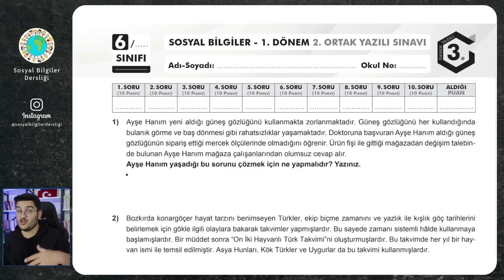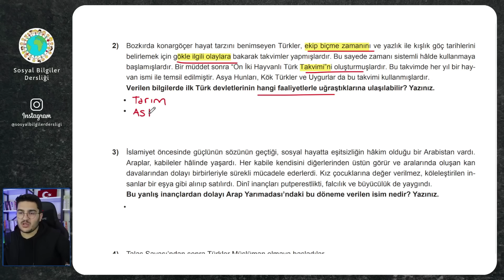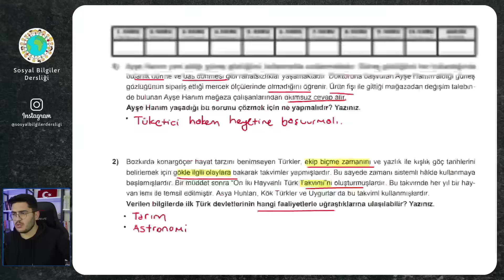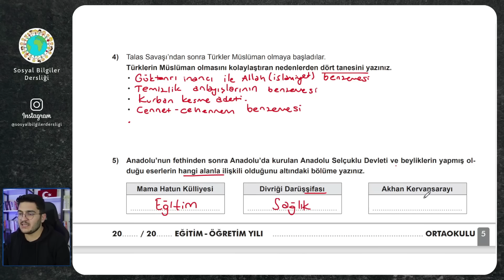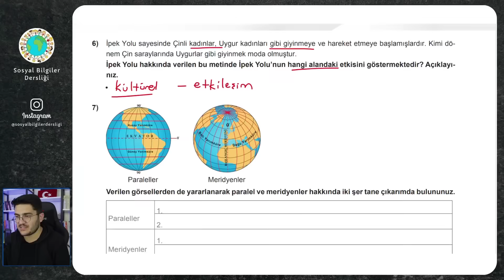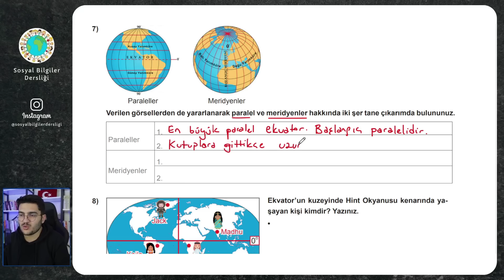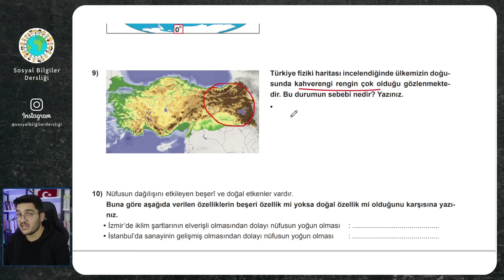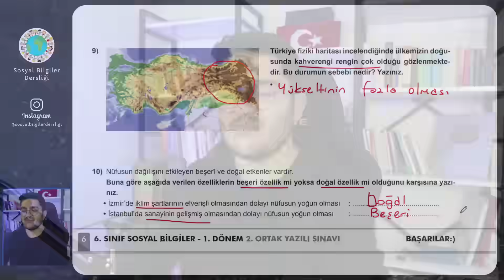6.Sınıf Sosyal Bilgiler 1.Dönem 2.Yazılı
Herkese merhaba. Ben Buğra Hoca. Bu dersimizde 6.sınıf Sosyal Bilgiler dersi 1.dönem 2.yazılıya hazırlık çalışması yapacağız.